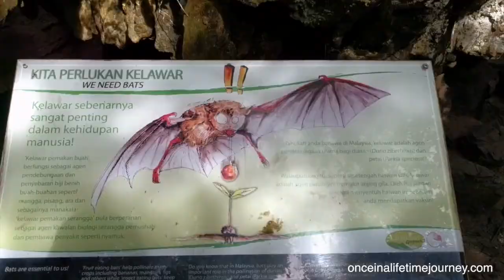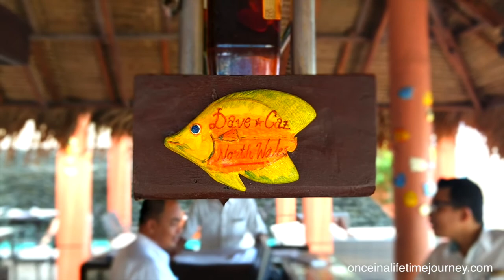Casa Del Mar | Langkawi | Malaysia | DRONE FOOTAGE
Langkawi is Malaysia’s Bali and Phuket all in one!

WHERE I TRAVELED IN THIS VIDEO

See my adventure through the Kilim Geoforest, up on the SkyBridge, and relaxing in a 5* hotel - Casa Del Mar. Special thanks to Casa Del Mar for an unforgettable stay.

BOOKING & REVIEWS

SOCIAL

Film & Edit:  Mar Pages & Callan Wienburg
Music: Coasts - Oceans (Young Bombs remix) - High On Life Sound :: Feel Good Music

Please note the copyright above. While we would love you to share our video, please do not download and publish it on your own channel.